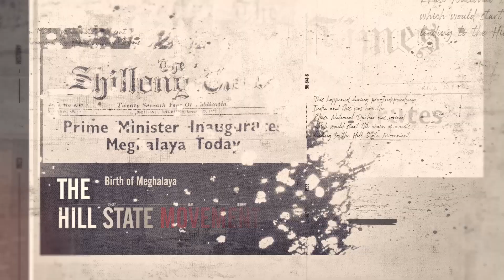The Hill State Movement | The Jaintia Hills | Meghalaya at 50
In the North-eastern region of India sits Meghalaya. A State that will be celebrating its 50th year of Statehood on the 21st January 2022. To commemorate this joyous occasion, we look back at the path that led to the formation of this hill state.

We take a brief view at how The Jaintia Hills, its people and its Leaders contributed to the movement.